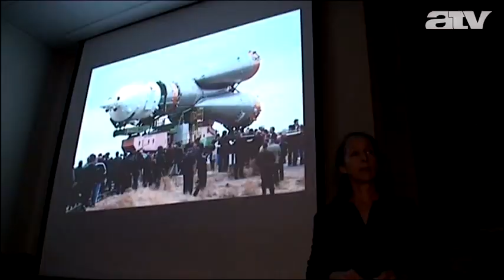Magyarországra érkezett Kamilla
Először járt Magyarországon Marsha Sue Ivins, aki nőként a legtöbb időt töltötte a világűrben.